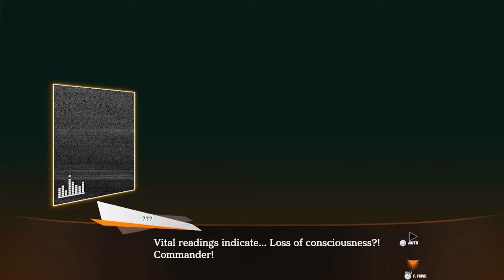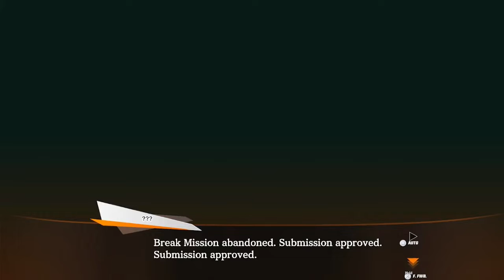SD GUNDAM BATTLE ALLIANCE DEMO PART 1: WELCOME TO G UNIVERSE!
0:00 Intro
1:05 Cutscene 1
4:00 Name entry and meaning
7:07 Mission 1
12:03 Cutscene 2
13:03 Generation System Discussion
14:42 Mission 2 BREAK
20:29 Cutscene 3
32:55 Outro